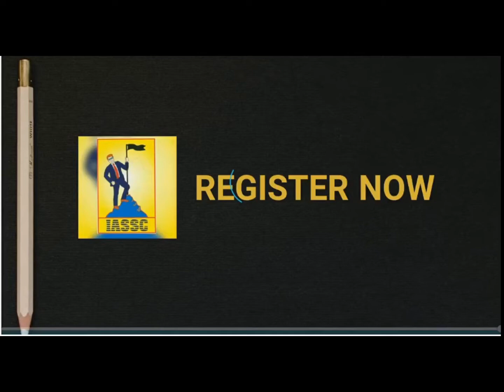How Chabahar port is Important for India?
How the recent events in Iran has affected India and it's international relations?
Why is Chabahar strategically important for india tactically and for trading.
Why is Iran important for Indian trade route.
This lecture by Prof. Anil Kumar explains all your questions.

Prof. Anil Kumar's IAS Study Circle is one of the oldest and most successful in Civil Services Coaching. The Institute is situated in Sector 32-D Chandigarh. This lecture is helpful for PCS & UPSC aspirants.
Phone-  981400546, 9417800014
Address-  S.C.O 283 Top floor, Sector 32- D Chandigarh